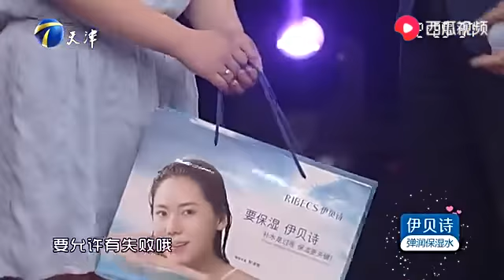塗磊情感課堂：23歲妹子太保守讓男友忍無可忍，一次吻竟就要男友負責到底！